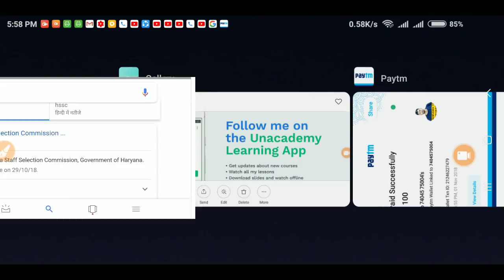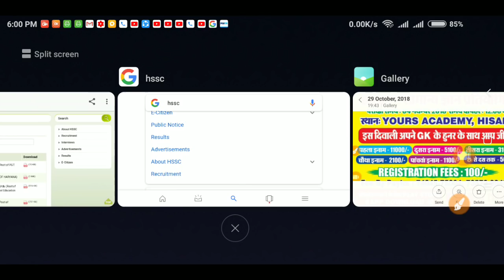HSSC ने भेजा नया नोटिस - Hssc Official New Notice - आज अभी आया है - KTDT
हरियाणा सामान्य ज्ञान प्रतियोगिता App.

फोन करके रजिस्ट्रेशन करवाए -   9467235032